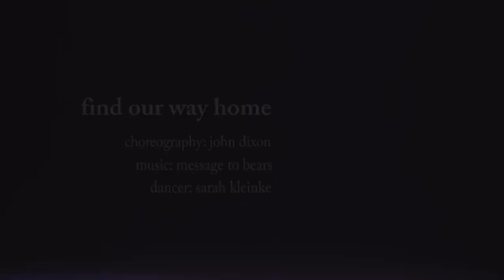FIND OUR WAY HOME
Thank you, Sarah Kleinke.